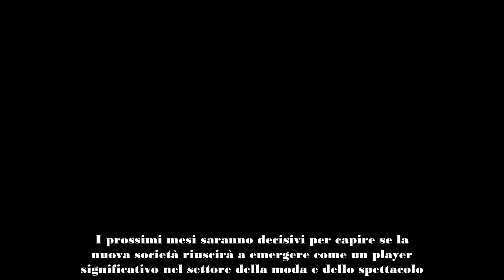Fabio Maria Damato dopo la Ferragni avvia una nuova società “Brave”